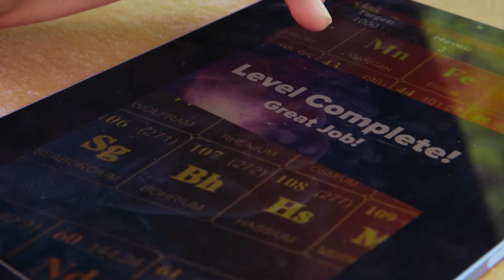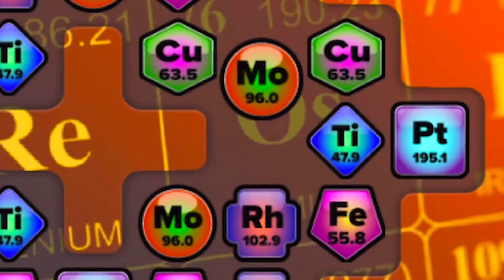Developing the Chem Crusher App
When Chemistry Professor Jeremy Burkett, Ph.D., had an idea for a new app that teaches chemistry in a fun way, he went to the experts for feedback: our students. Through their involvement and input, students were able to not only apply classroom learning, but they were also able to learn what it takes to create an app, something they wouldn’t normally be exposed to through their Chemistry coursework.

Students in our Fine School of the Sciences are able to take advantage of many opportunities to extend their classroom learning, whether partnering with faculty members on a project like the Chem Crusher app, taking part in our annual Chemistry Magic Shows, or the Spring Spectacular, all of which add an element of fun alongside their education. Learn more about our Chemistry program and our other majors in the Fine School of the Sciences at stevenson.edu/science.